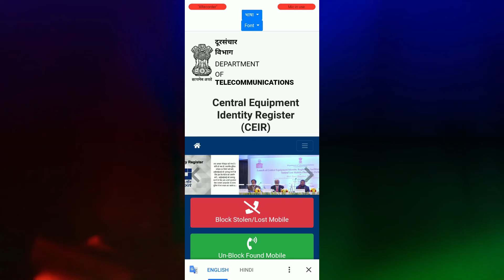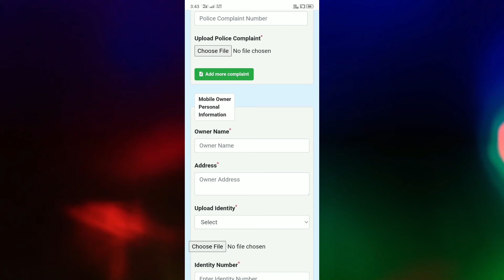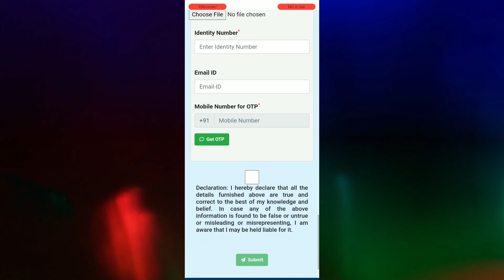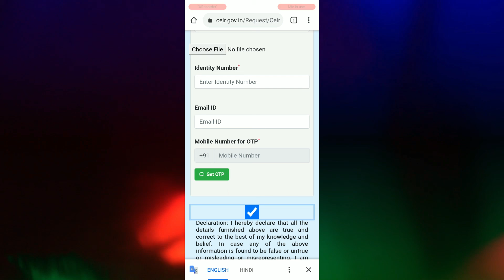मोबाइल भूल जाने पर तुरंत ये काम करे | मोबाइल चोरी हो जाने पर ये काम करे | about lost phone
hello guys

👉👉use eauipment (मैं use करता हु ) :--
laptop (editing ke liye)
(कम से कम price और best quality )
how_to_block_4g/5g_phone

@shailesh kumar